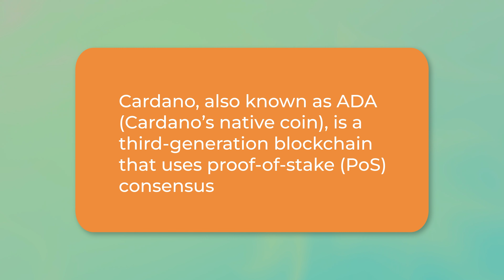What is Cardano? | Cardano Spot Educational content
Discover the essence of "Cardano" through quick and engaging snippets by Cardano Spot!

Uncover the fundamentals of Cardano in easy-to-consume bursts.